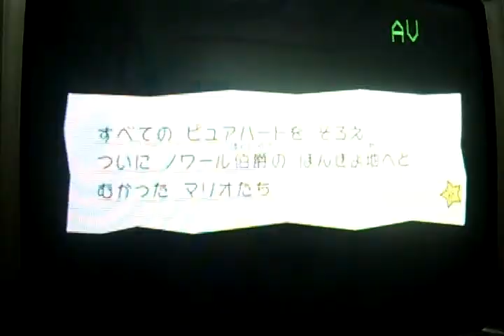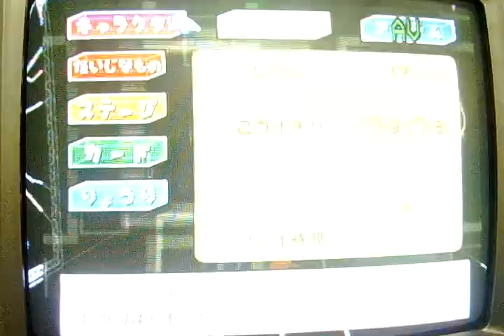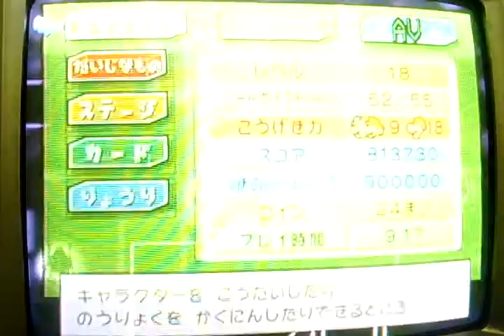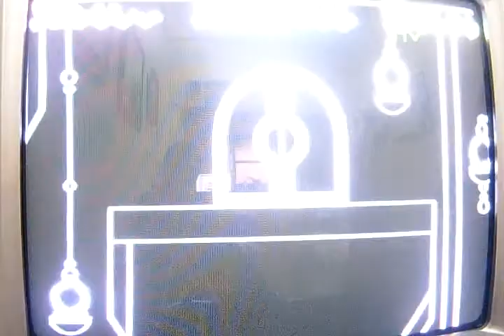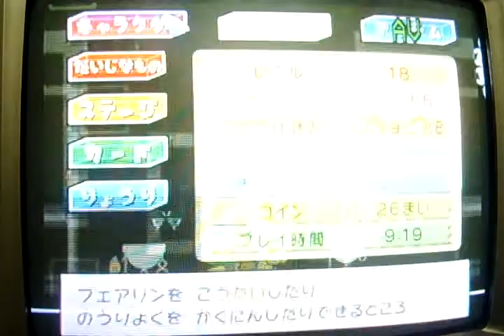紙片瑪莉歐8-1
暗黑城. 玩很多次了